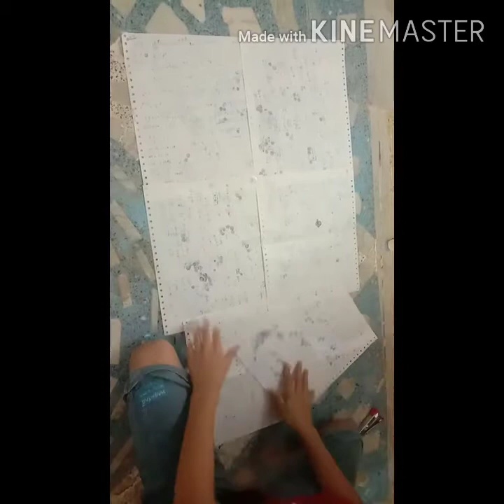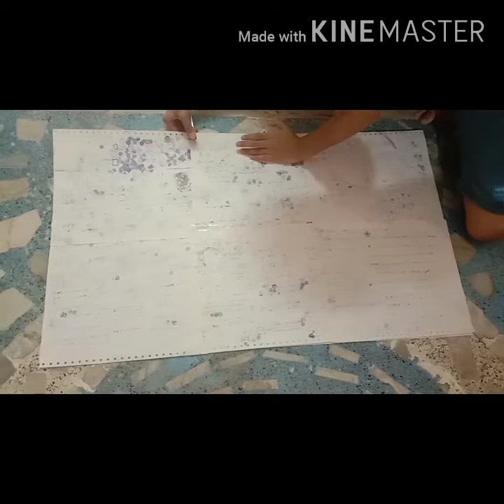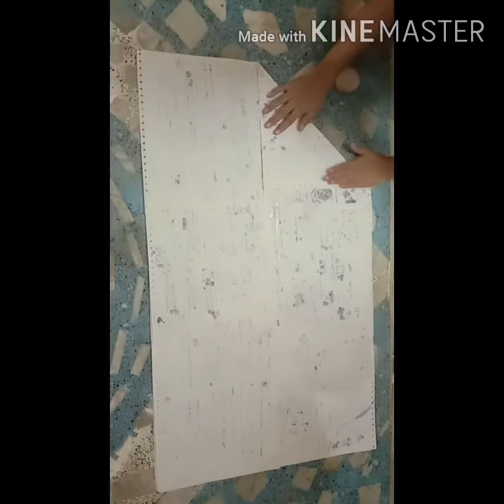Hundred percent working biggest aeroplane made with paper